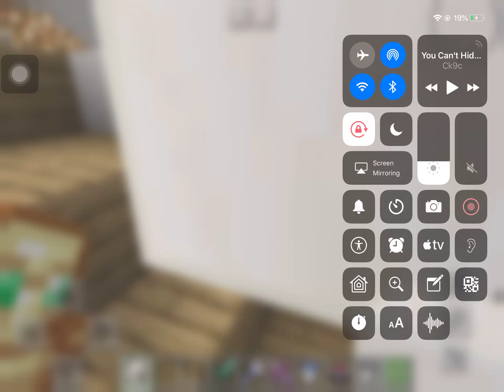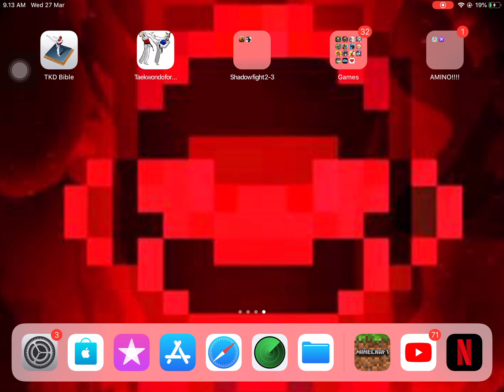Minecraft Arabic city 2 feat.arthur and friends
What I created some Arabic city
Btw subs to pewd